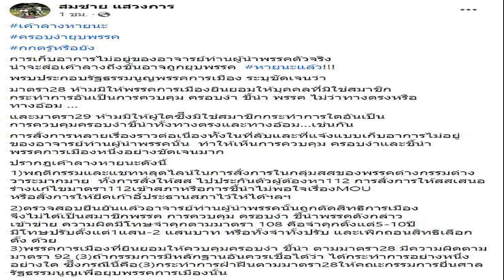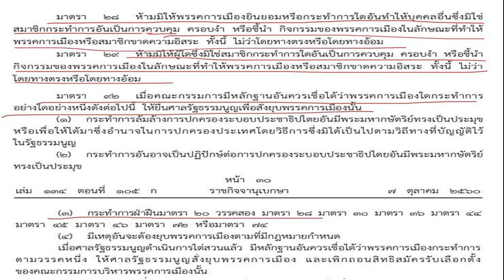ส ว สมชาย ลั่นหายนะแล้ว! ก้าวไกลส่อถูกยุบ ชี้มีอาจารย์ครอบงำพรรค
ส.ว.สมชาย ลั่นหายนะแล้ว! ก้าวไกลส่อถูกยุบ ชี้มีอาจารย์ครอบงำพรรค สั่งการทั้งที่ลับที่แจ้ง ปมแก้ไขมาตรา 112 ยึดเก้าอี้ประธานสภาฯ

วันที่ 24 พ.ค. 2566 นายสมชาย แสวงการ ส.ว. โพสต์เฟซบุ๊กระบุว่า เค้าลางหายนะ ครอบงำยุบพรรค กกตรู้หรือยัง การเก็บอาการไม่อยู่ของอาจารย์ท่านผู้นำพรรคตัวจริง น่าจะส่อเค้าลางถึงขั้นอาจถูกยุบพรรค หายนะแล้ว!
พรบ.ประกอบรัฐธรรมนูญพรรคการเมือง ระบุชัดเจนว่า มาตรา 28 ห้ามมิให้พรรคการเมืองยินยอมให้บุคคลที่มิใช่สมาชิก กระทำการอันเป็นการควบคุม ครอบงำ ชี้นำพรรค ไม่ว่าทางตรงหรือ ทางอ้อม และมาตรา 29 ห้ามมิให้ผู้ใดซึ่งมิใช่สมาชิกกระทำการใดอันเป็น การควบคุมครอบงำชี้นำทั้งทางตรงและทางอ้อมเช่นกัน
การสั่งการหลายเรื่องราวต่อเนื่องทัังในที่ลับและที่แจ้งแบบเก็บอาการไม่อยู่ ของอาจารย์ท่านผู้นำพรรคนั้น ทำให้เห็นการควบคุม ครอบงำและชี้นำพรรคการเมืองหนึ่งอย่างชัดเจนมาก

ชัดเจนไม่โหวตให้ ส.ว.สมชาย แสวงการ โพสต์หมดเวลาสู้ไปหลอกไป
สว.สมชาย ลั่นเลือกนายกฯ ใช้เกณฑ์ตัวเอง อ้างฮิตเลอร์ชนะเลือกตั้งนำไปสู่สงครามโลก
ปรากฏเค้าลางหายนะดังนี้
1)พฤติกรรมและแชทหลุดไลน์ในการสั่งการในกลุ่มสสของพรรคต่างกรรมต่างวาระมากมาย ทั้งการสั่งให้ สส.ไปประกันตัวผู้ต้องหา 112 การสั่งการให้ สส.เสนอร่างแก้ไขมาตรา 112 เข้าสภาหรือการชี้นำไม่พอใจเรื่อง MOU หรือสั่งการให้ยึดเก้าอี้ประธานสภาไว้ให้ได้ฯลฯ

2)ตรวจสอบยืนยันแล้วอาจารย์ท่านผู้นำพรรคนั้นถูกตัดสิทธิการเมือง จึงไม่ได้เป็นสมาชิกพรรค การควบคุม ครอบงำ ชี้นำพรรคดังกล่าว เข้าข่าย ความผิดมีโทษจำคุกตามมาตรา 108 คือจำคุกตั้งแต่ 5-10 ปี มีโทษปรับตั้งแต่ 1 แสน – 2 แสนบาท หรือทั้งจำทั้งปรับ และเพิกถอนสิทธิเลือกตั้งด้วย
3)พรรคการเมืองที่ยินยอมให้ควบคุมครอบงำ ชี้นำ ตามมาตรา 28 มีความผิดตามมาตรา 92 (3) ถ้ากรรมการมีหลักฐานอันควรเชื่อได้ว่า ได้กระทำการอย่างหนึ่งอย่างใด ซึ่งกรณีนี้คือ(3) กระทำการฝ่าฝืนตามมาตรา 28 ให้คณะกรรมการยื่นศาลรัฐธรรมนูญเพื่อยุบพรรคการเมืองนั้น